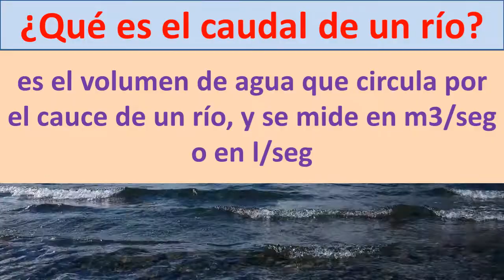Que es el caudal de un rio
Que es el caudal de un rio y cual es el rio mas caudaloso del mundo
es el volumen de agua que circula por el cauce de un río, y se mide en m3/seg o en l/seg
¿Cuál es el río más caudaloso del mundo?
El río Amazonas es el río más caudaloso
La longitud del río Amazonas es 6400 km
caudal de un rio formula y como se mide el caudal de un rio
El caudal de los rios nos permite saber los rios que llevan más agua en su cauce